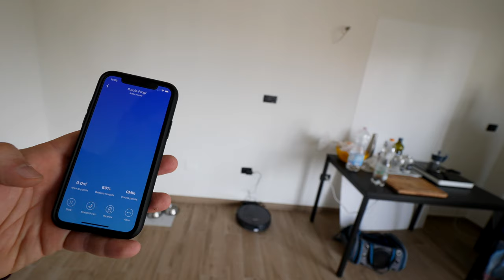il nulla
La mia attrezzatura / I Miei Kit